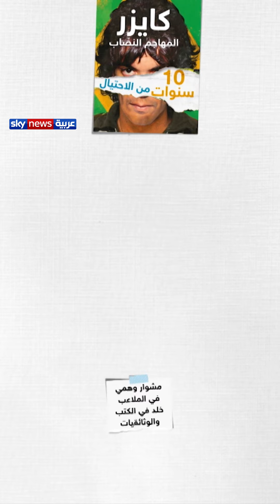كايزر "النصاب".. احترف الاحتيال طيلة 10 سنوات